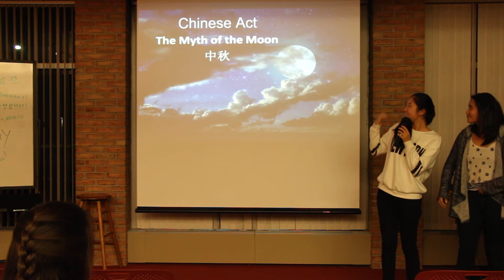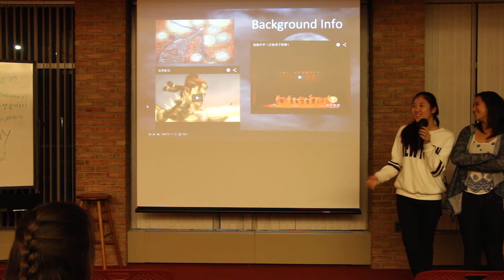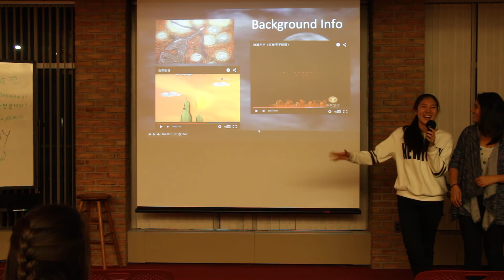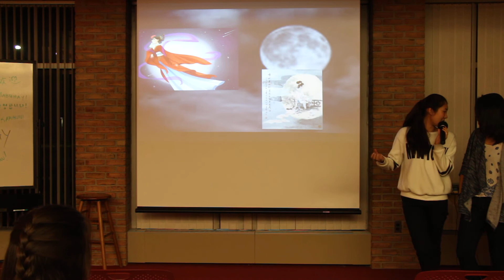2016 Chinese Act Information